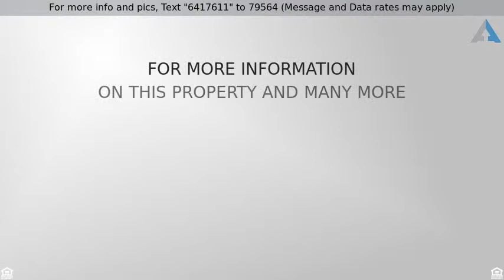Priced at $799,500 - 57 Dartmouth Lane, Coto de Caza, CA 92679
Mediterranean, Single Family Residence - Coto de C

Exquisite Single Story turn-key 3 bedroom Montecito home with a private end of cul-de-sac location.  Highly upgraded Gourmet Kitchen with granite counters, custom back-splash, stainless oven and microwave, stainless sink and faucet.  Family room features a custom built-in with generous storage, TV mount area and cozy fireplace.  Newer flooring and carpet throughout the home.   There is an expansive, gorgeous master suite with custom built-in desk and the bathroom features a travertine shower, and a separate tub, and walk in closet. Spacious wrap-around yard with large patio area, that allows for multiple entertainment areas. This property is turn-key and elegantly appointed, don't miss out!